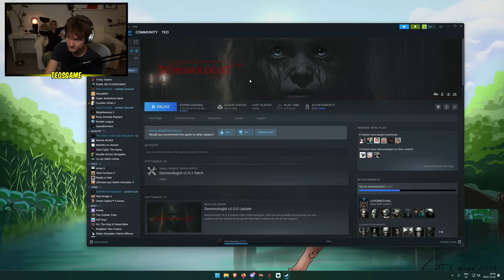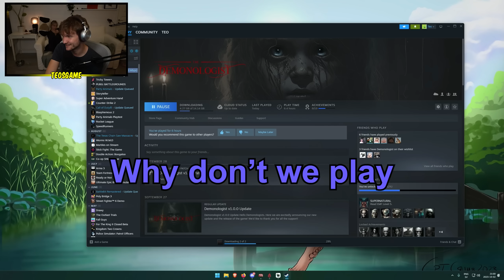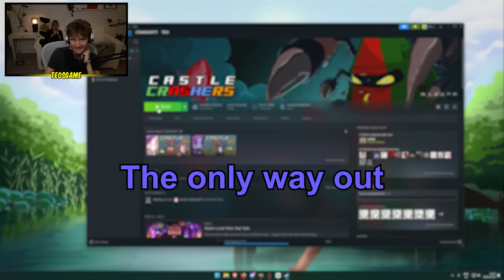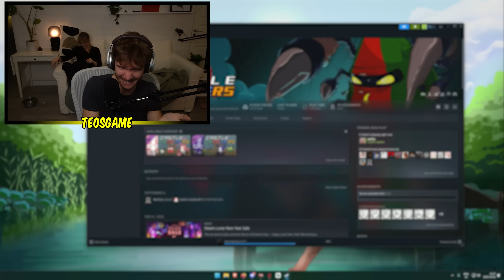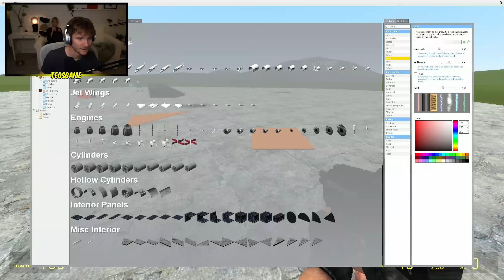This was a weird night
Hope you guys enjoy this! :D As always any tips given through the "thanks" button go to the editor!